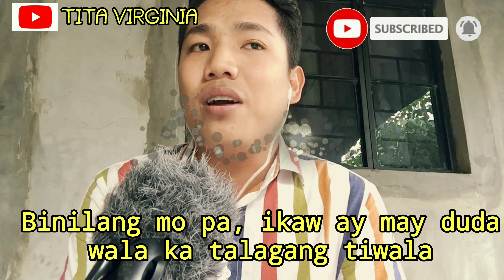BONUS IS REAL (QUICK) | MANOK NA PULA MUSIC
Hello everyone! Magbobonus na mga kavirgin! Please watch my funny cover of this song. Lets share love ang happiness this month!